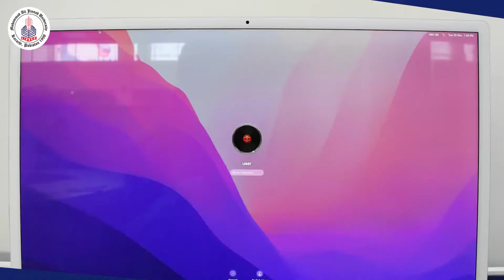LABS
State of the Art Infrastructure at Mohammad Ali Jinnah University